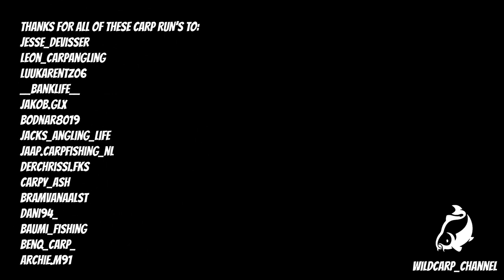CARP RUN COMPILATION - THE BEST OF 2021! PART 8!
CarpRun Compilation 2022,
CarpRun Compilation 2021,
CarpRun Compilation 2020, River CarpFishing, River Carp Run, RIVER RUN.
RIVER RUN COMPILATION 2020
SCREAMING CARP RUN
MEGA CARP RUN
TOP CARP RUN
CARP SOUND
SCREAMING CARP SOUND
CarpFishing run 2019 , CarpRun Compilation 10 minutes!
10 minutes of carp run!
carp run video's
partenza carpa in diretta
partenza carpfishing
partenza carpfishing in diretta
carpfishing compilation
canna volante carpfishing
canne piegate carpfishing
canna piegata carpfishing
Partenza violenta carpfishing
Carp Run Compilation 2019 , all videos were taken from instagram profile of the authors!
CarpFishing 2019
CarpFishing run
Partenza in diretta
Canna piegata carpfishing
Screaming CarpRun
Delkim
Delkim Carp Run
Delkim Run
Partenza Delkim
Partenza avvisatore delkim
Delkim txi
Delkim txi run
Delkim txi d
Delkim txi plus
Delkim tx-i d
Siren R3, Nash Siren R3
Fox Warrior
Prologic Bat
top carp run compilation
Carp Run Compilation 2019
all videos were taken from instagram
CarpFishing 2019
CarpFishing run

Partenza in diretta

Canna piegata carpfishing

Screaming CarpRun

Fox mxr+

fox mxr

fox ntxr

fox rx+

fox mx

Carp Run Compilation Volume 3!